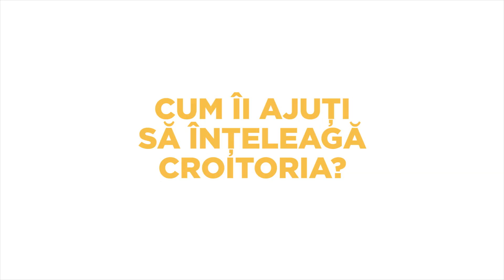Cursul de Tipare si Croitorie cu Istvan Cimpan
Inscrie-te la curs acum!